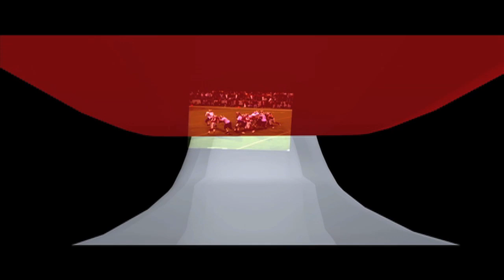WSU Football “A Ride Through Pride”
Fan video I made for the Washington State Cougars.